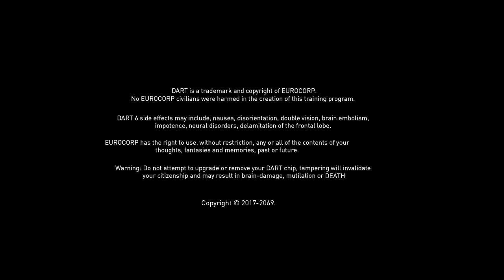Syndicate DART 6 Chip Infomercial